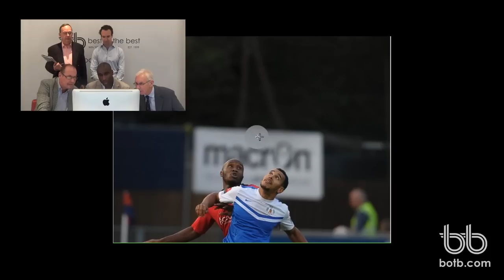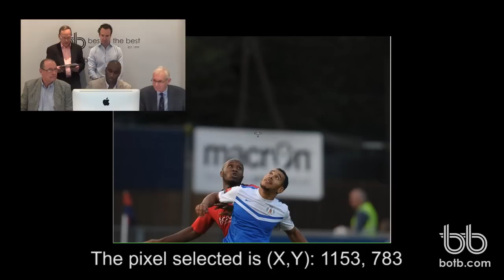Dream Car Competition Judging - Week 1 2015 (December 29th 2014 - January 4th 2015)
The judging process for the first week of 2015! The Dream Car winner is determined by a panel of 3 professional judges.

Skip to the main judging segment at 6:29. This competition we trialed an enhancement to the judging process which has the judges individually justifying their own positions, then coming together to decide on the final position. Unfortunately this takes quite a while!

You could be next!